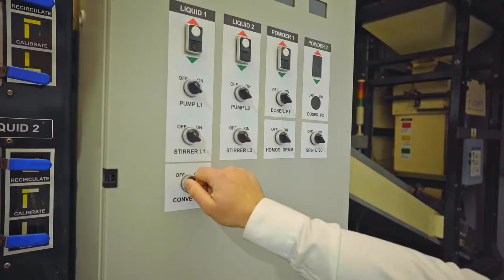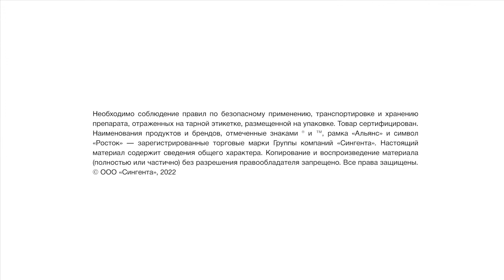Сервис Института защиты семян «Мобильная обработка семян»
Сервис «Мобильная обработка семян» - это премиальный сервис для хозяйств, предъявляющих высокие требования к обработке и сохранности семян. Мы используем оборудование, гарантирующее точность и контроль качества нанесения продуктов по защите семян и позволяющее правильно инвестировать в бизнес выращивания сои и зерновых.
Подробнее о сервисе и о том, как им воспользоваться, вы можете прочитать по ссылке на нашем сайте